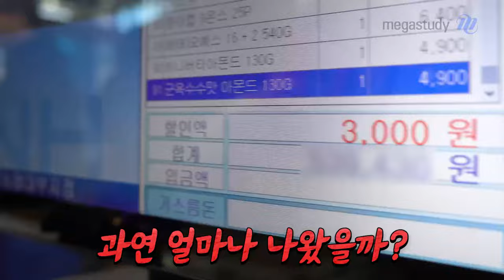[메가스터디] 사회 최적쌤 - [최적연구실] 워크샵 이야기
오늘은 최적 선생님 연구실의 워크샵 현장을 공개합니다:)

즐거운 현장과 조교님들 한 명 한 명의 이야기까지
알차게 담은 오늘의 영상!

적자 여러분을 늘 응원합니다
적자생존!